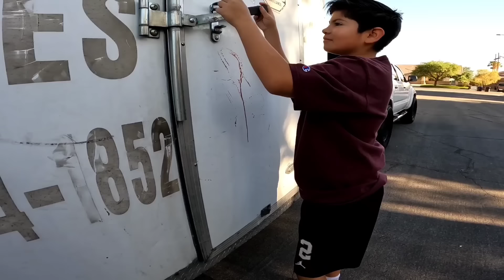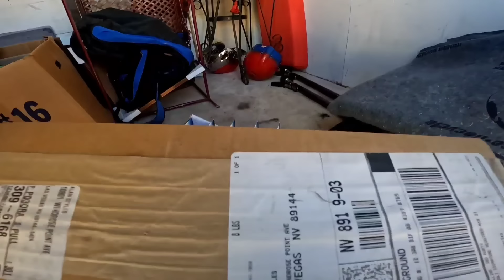Lo que tiran en USA Las Vegas #285 enconteamos un monton lleno de tesoros.